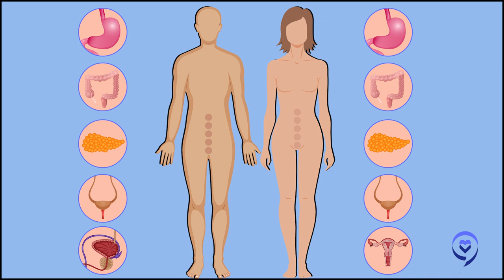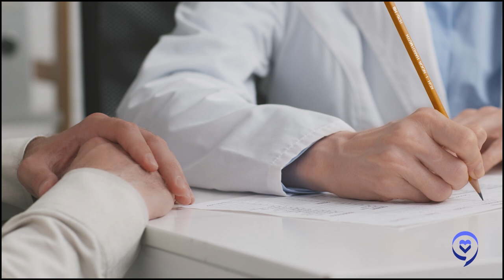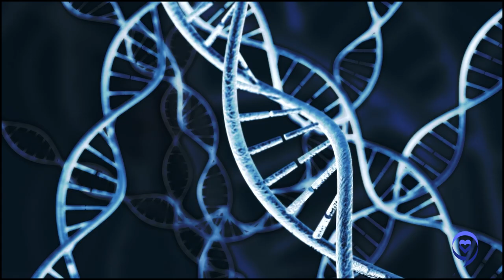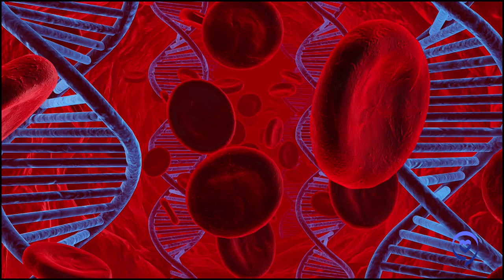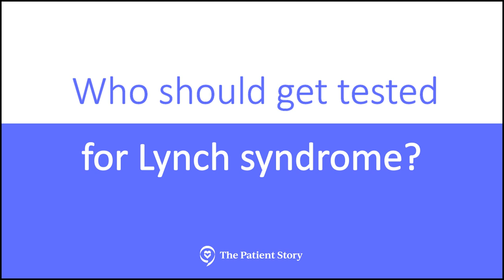What is MY Cancer Risk? Lynch Syndrome Explained: And How to Get Tested | The Patient Story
Lynch Syndrome is a condition that increases the risk of developing numerous cancers. To better understand Lynch syndrome and how to test for it early, we sat down with Dr. Michael Hall, a medical oncologist at Fox Chase Cancer Center.

In this conversation, he discusses Lynch syndrome, what cancers patients would be more at risk for, and who should get tested.

Content of this video:
02:25 - What is Lynch syndrome?
05:43 - Cancers Lynch Syndrome patients may be more at risk for
06:36 - Who should get tested for Lynch syndrome?
10:23 - Lynch syndrome and cancer treatments
12:06 - Is there a vaccine for Lynch syndrome on the way?
13:18 - What is the process of getting tested for Lynch syndrome?